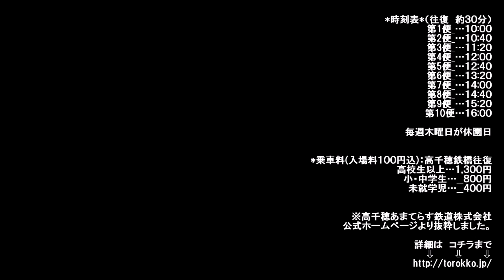高千穂あまてらす鉄道 新型車両 グランド・スーパーカート début 高千穂駅 ⇔ 天岩戸駅 ⇔ 高千穂鉄橋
Title： Takachiho Amaterasu Railway New Vehicle【 Grand Super Cart 】début.
Shooting date： Tuesday, March 28, 2017
Picture taken at： Takachiho Amaterasu Railway
Category：

撮影場所：
カテゴリー：

　念願の … 高千穂あまてらす鉄道 に乗車することができました😆

高千穂あまてらす鉄道 ( たかちほあまてらすてつどう ) とは、かつて 宮崎県 北部 高千穂町 日之影町 などで 高千穂線 を運営していた 高千穂鉄道 から 同線を引き継いで 運営する計画で設立された会社で … 現在は、 高千穂駅 〜 高千穂鉄橋 約5.1kmの区間を、軽トラック を改造し 2両連結した 高千穂あまてらす鉄道 オリジナルの 【 スーパーカート 】( 定員18名 ）で運行しています。

　軽トラックで日本一周中の私としては、軽トラックを改造して鉄道の上を走行する 【 スーパーカート 】には是非是非乗ってみたい♬
という事で、宮崎県高千穂町 高千穂駅 にやって来ました。

と … 何やら様子がおかしい💦　軽トラック を改造した 【 スーパーカート 】に乗れると思いきや、 この日は何と ３日前の 3/25(土) デビューしたばかりの 新型【 グランドスーパーカート 】😍

2500㏄ディーゼル動力車 2両を プッシュプル運転 する【 グランド・スーパーカート 】( 定員30名 ) は、TV番組 や YouTube で何度も見た 【 スーパーカート 】とは、比較にならない程の 本格的な乗り物‼︎

　 『 新車の香り？ 』 は 屋根がない為しないものの(笑) … 乗り心地には大満足💕